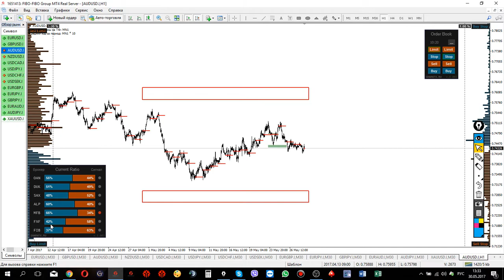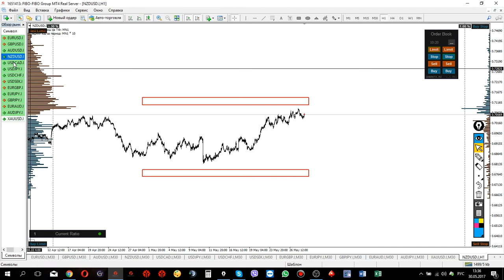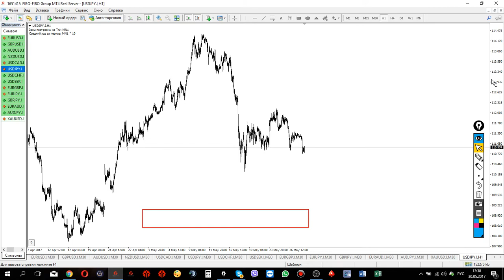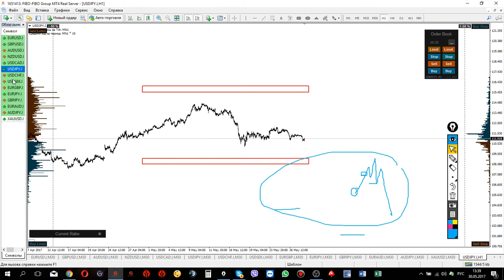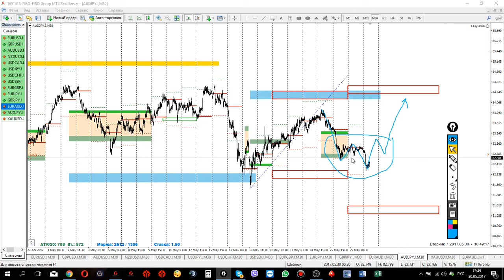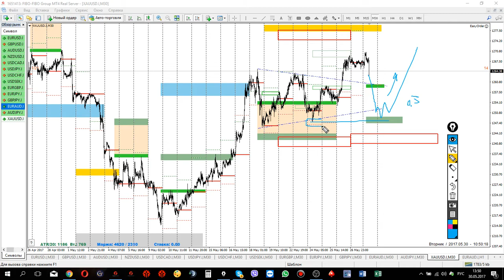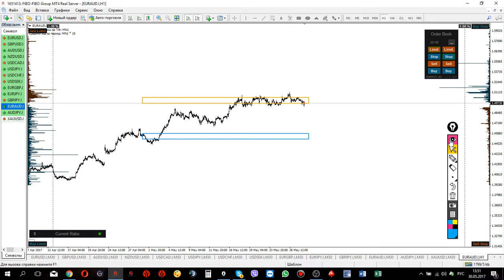Неопределенность на рынке...опасно!!! Форекс прогноз на сегодня 30.05.2017.